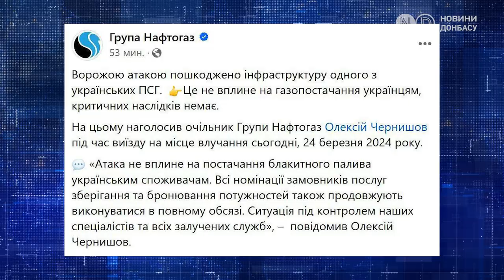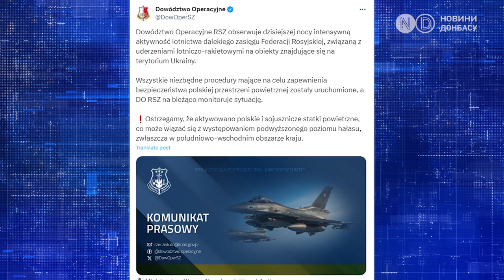Атака дронів і ракет: вибухи у Львові та Києві, ракета залетіла до Польщі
Наслідки ракетного обстрілу території України у ніч проти 24 березня. У Києві, Львові та прифронтових регіонах лунали вибухи, ракета залетіла на територію Польщі, там піднімали тактичну авіацію та американські винищувачі F-16. Докладніше – дивіться у цьому відео.